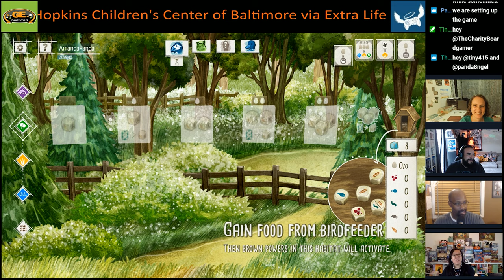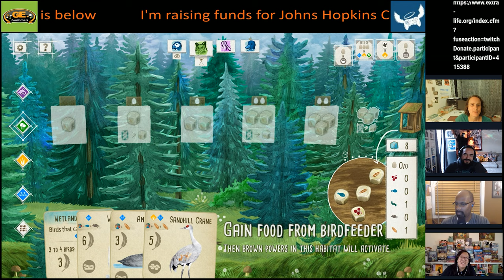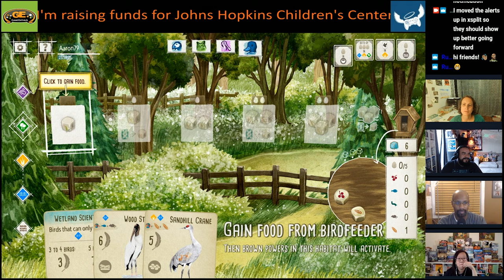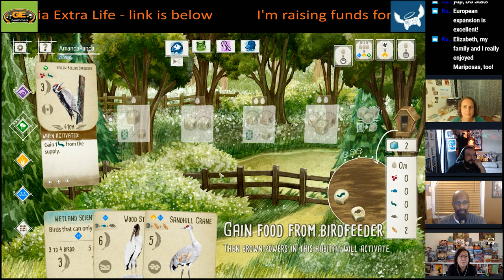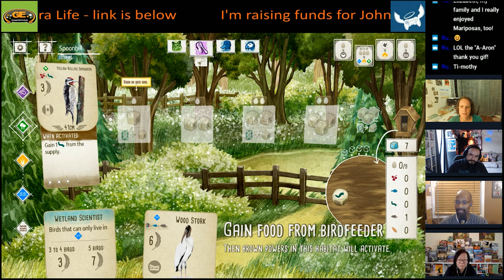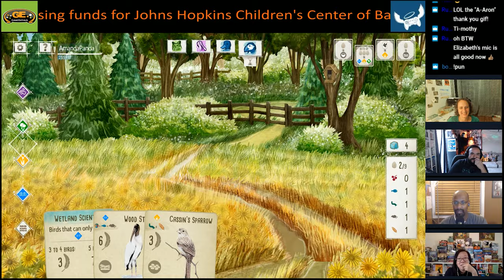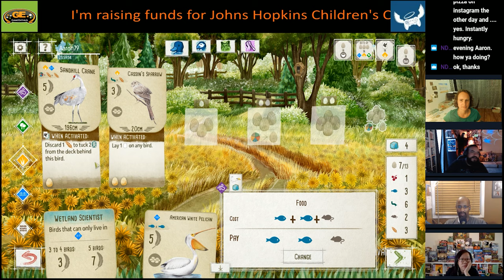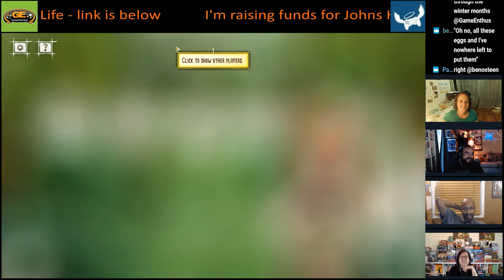Playing Some | Wingspan Digital (Steam) w/ Elizabeth Hargrave, BookofNerds and Panda8ngel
Aaron plays some Wingspan Digital on Steam with its designer Elizabeth Hargrave (@Elizhargrave), John (@Bookofnerds) and Amanda Panda (@Panda8angel).

Full Disclosure: This game or prototype was provided to GameEnthus by the PR rep, publisher, designer or developer.
Genre/Mechanisms: engine building, set collection, card drafting, hand management
Developer(s)/Designer(s): Elizabeth Hargrave, Monster Couch
Publisher:  Monster Couch, Stonemaier Games
Platform(s): Steam, Nintendo Switch(soon)
Price: $19.99
Player(s): 1-5

Want to send us stuff to cover or review:
GameEnthus
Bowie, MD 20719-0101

Wingspan, Elizabeth Hargrave, Bookofnerds, Panda8ngel, Monster Couch, board games, analog games, Stonemaier Games, Wingspan Digital,